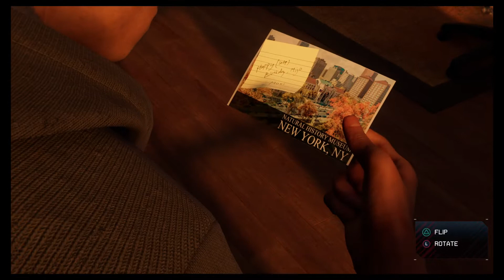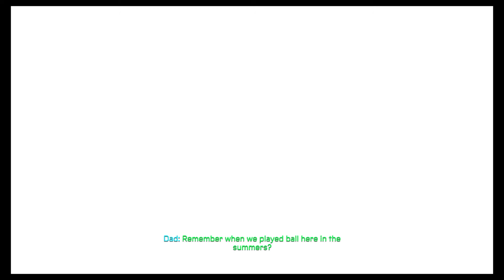Spider-Man: Miles Morales how to get all post cards